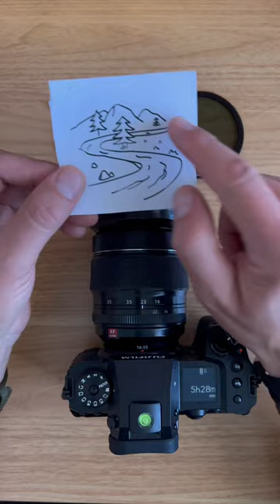fotografia tutorialesfoto aprenderfotografia cursodefoto cursodefotografia filtrond filtros